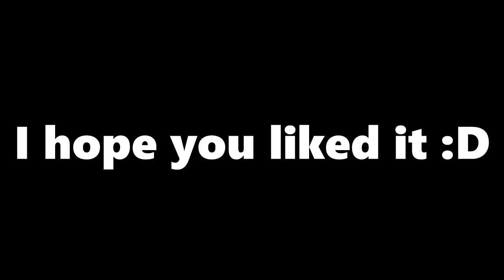Eurovision 2021 PARODY (Part 1/2)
Hey, this is a parody of the entries for the Eurovision Song Contest 2021 :)

I like all the artists here, so this is all in good fun :D